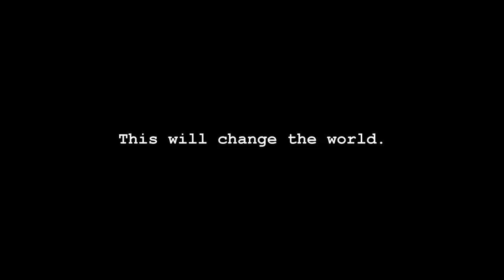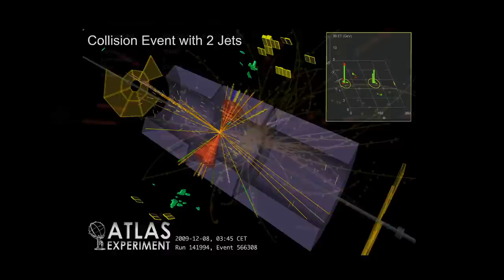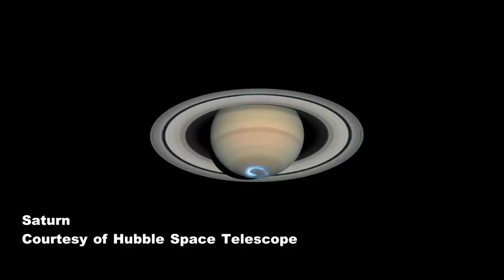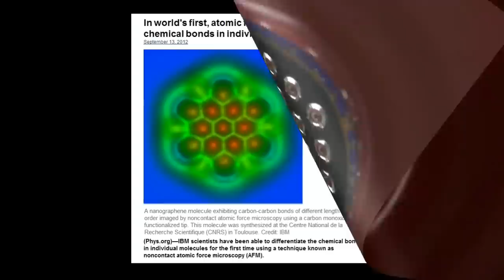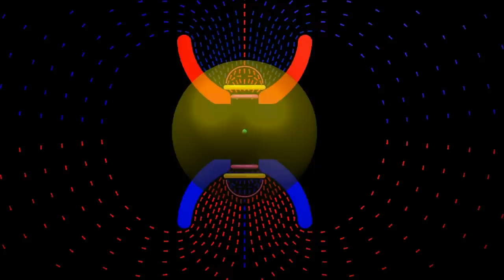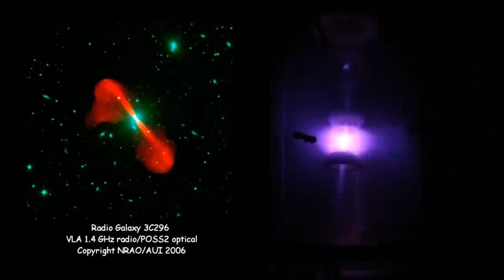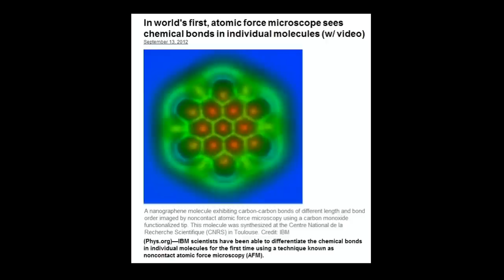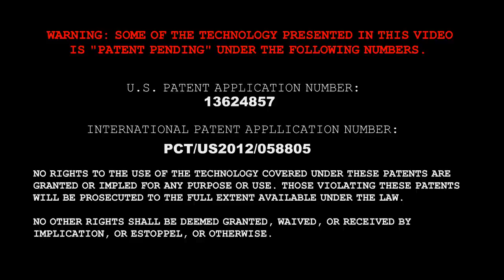The Primer Fields - Part 1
In this video series the currently accepted theories of physics and astrophysics are shaken to the core by a radical new theory of the fundamental forces in all matter.

You will be amazed as a magnetic model of the dome at CERN is used to create a 100 mm diameter plasma Sun with a 300 mm diameter equatorial disc of plasma around it!

All the plasma videos are actual footage with no enhancement or manipulation other than speed. In other words, this is real thing. Hard to believe, but it is all true.
2012

The world just changed.

Mirror / Backup for this excellent video by David LaPoint. (made with permission)

Share Far and Wide people !

Updates/next parts will be uploaded when available

QFF

Quo Fata Ferunt - QFF - The REAL Illuminati - de ECHTE Illuminati - 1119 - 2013